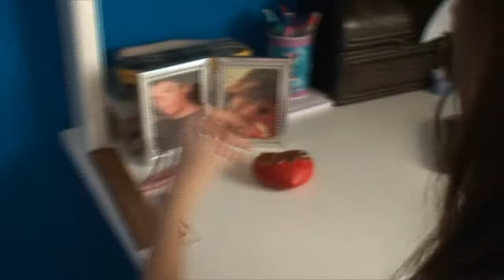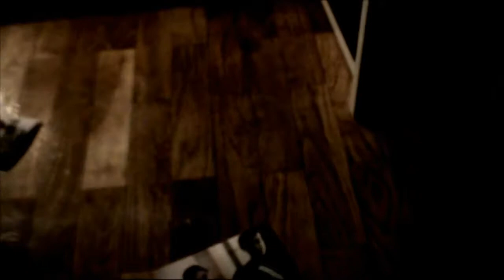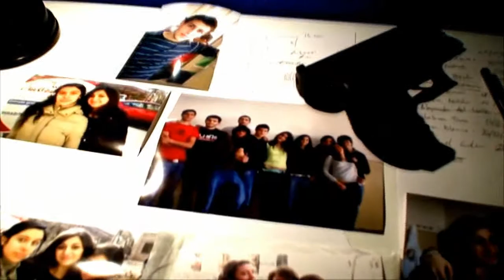Culpables - Capítulo 6 con Final alternativo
Último capítulo con final alternativo.

"Aberratio Ictus" 2ª Parte

'Todo tiene un final, y ahora toca que todos paguen por lo que hicieron. Hay veces que para saber toda la verdad, la única forma de hallarla es mirar al pasado, aunque siempre quedarán cabos sueltos...'

Viernes 15 de Mayo "Las Tomas Falsas"

(La diferencia entre videos es la música de los creditos finales, que tuve que modificar para poder subirlo a YouTube)